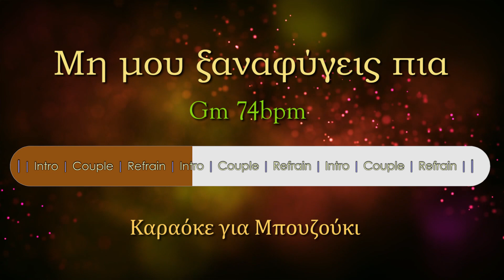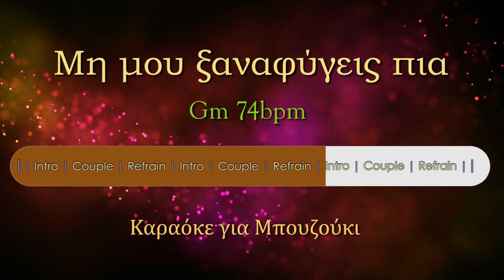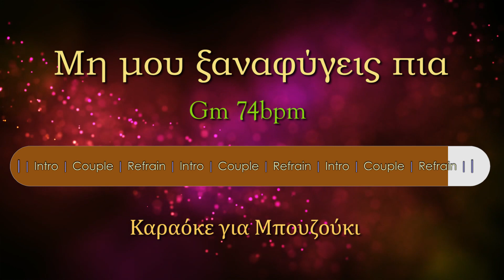Μη μου ξαναφύγεις πια 🎧 Καραόκε για μπουζούκι ♬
♬ Καραόκε για μαθητές μπουζουκιού και όχι μόνο.
Βελτιώστε την τεχνική σας, παίζοντας με συνοδεία ορχήστρας. ♬

Στίχοι: Βασίλης Τσιτσάνης
Μουσική: Βασίλης Τσιτσάνης
Πρώτη εκτέλεση: Πρόδρομος Τσαουσάκης και Ρένα Ντάλια.

✔ Αφήστε μου τα σχόλια σας.  📝
✔ Καλή μελέτη...!  ♫

✔ Επιμέλεια: Μανώλης Αγγελάκης  😊

✔ Ο Βασίλης Τσιτσάνης ήταν ένας από τους μεγαλύτερους Έλληνες λαϊκούς συνθέτες, στιχουργούς και τραγουδιστές του 20ού αιώνα.
  Ο Τσιτσάνης γεννήθηκε στα Τρίκαλα στις 18 Ιανουαρίου 1915 από Ηπειρώτες γονείς. Από μικρή ηλικία έδειξε ενδιαφέρον για τη μουσική και έμαθε μαντολίνο, βιολί και μπουζούκι.
  Το φθινόπωρο του 1936 ο Τσιτσάνης ήρθε στην Αθήνα με κύριο σκοπό να σπουδάσει στη Νομική, αλλά γρήγορα τον κέρδισε η μουσική.
  Κατά τη διάρκεια της γερμανικής κατοχής ο Τσιτσάνης έμεινε στη Θεσσαλονίκη, όπου για ένα διάστημα τεσσάρων ετών (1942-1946) είχε δικό του μαγαζί, το 'Ουζερί ο Τσιτσάνης' στην οδό Παύλου Μελά 22, εκεί έγραψε μερικά από τα καλύτερα τραγούδια του τα οποία ηχογραφήθηκαν μετά τη λήξη του πολέμου, όπως την "Συννεφιασμένη Κυριακή".
  Πέθανε στις 18 Ιανουαρίου 1984 από καρκίνο στο Λονδίνο.
Προς τιμήν του ο Δήμος Γλυφάδας μετονόμασε την οδό Βάου σε οδό Βασίλη Τσιτσάνη γιατί κατοικούσε στη Γλυφάδα στη συγκεκριμένη οδό.
✔ Ο Πρόδρομος Τσαουσάκης (πραγματικό όνομα: Πρόδρομος Μουτάφογλου) ήταν δημοφιλής Έλληνας τραγουδιστής, στιχουργός και τραγουδοποιός του ρεμπέτικου και λαϊκού τραγουδιού.
 Γεννήθηκε το 1919 στο Φανάρι της Κωνσταντινούπολης και ήρθε οικογενειακώς στην Ελλάδα και συγκεκριμένα στην Θεσσαλονίκη το 1922, σε ηλικία μόλις 3 ετών. Από παιδί του άρεσε να τραγουδάει. Οι πρώτες όμως, επαγγελματικές δραστηριότητές του δεν είχαν σχέση με το τραγούδι. Σε νεαρή ηλικία έγινε επαγγελματίας παλαιστής.
Το 1940 πήγε εθελοντής φαντάρος. Όταν κηρύχθηκε ο πόλεμος ήταν ήδη στρατιώτης.
Το 1946, ο Στέλιος Καζαντζίδης είναι 15 χρονών και ο Τσαουσάκης θα αποτελέσει το πρώτο τραγουδιστικό του πρότυπο.
Πέθανε στις 23 Οκτωβρίου του 1979 σε ηλικία 60 ετών στην Καλλιθέα Αττικής.
✔ Η Ρένα Ντάλλια (το πραγματικό της όνομα είναι Ελευθερία Παπακώστα) γεννήθηκε το 1934 (ή 1935) στην Πάτρα και απεβίωσε στον Πειραιά τον Αύγουστο του 2000.

Στίχοι:
Το ‘ξερα μια μέρα πως θα ‘ρθεις
και τις τρέλες σου θα βαρεθείς

Μη μου ξαναφύγεις πια, μάγκα μου
μείνε μες στην αγκαλιά μου.

Ήταν άδικος ο χωρισμός
και ανυπολόγιστα σκληρός.

Βρέθηκα στη στράτα της ζωής
δίχως μάνα, δίχως συγγενείς.